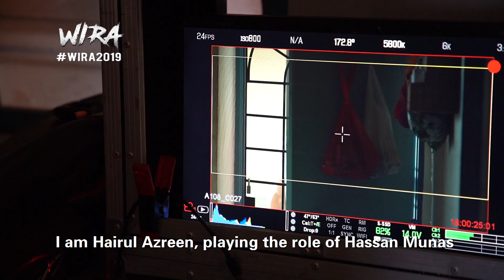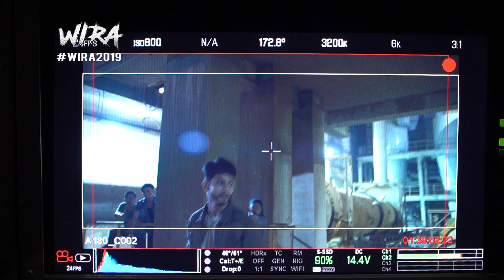WIRA - Behind The Scenes: Hairul Azreen Part 1 (sbg Hassan Munas)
It's time for WIRA Hairul Azreen to take the floor! Nantikan ripped man ni beraksi utk selamatkan keluarga, 21 Nov 2019 ini! 👊🏻